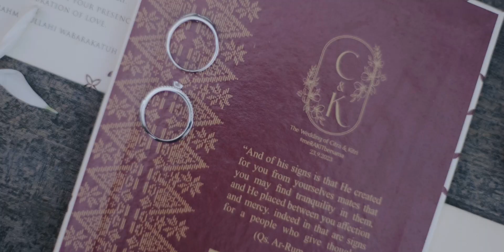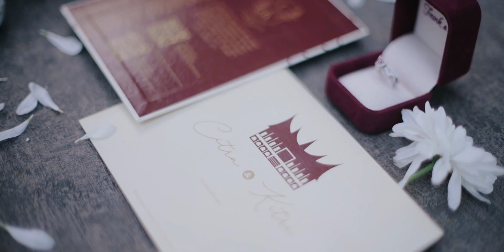Wedding Video Citra & Kitri by Thepotomoto Photography